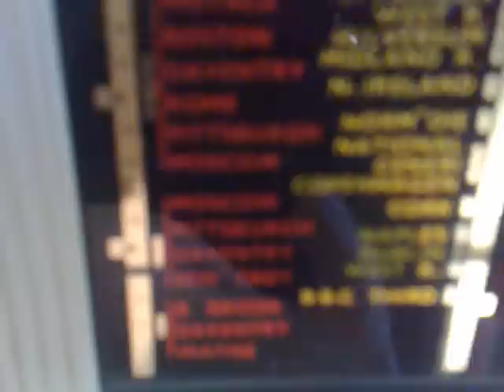1940s Valve Radio Working Vintage Pye Cambridge Edin [1].mp4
Short video demonstration of  Vintage Pye Cambridge valve radio SOLD at  Backtracks music shop Edinburgh Scotland..
A lovely warm sound from typical 1940s Walnut cabinet producing lw/mw/sw . The switchable tone control is built into the feedback, and allows two levels of treble-cut and one of bass-cut..; The output valve is driven directly from the volume control to amplify sound. medium wave, long wave, short wave
Always interesting vintage collectable equipment pieces turning up for sale from reel to reel tape recorders, record players, amplifiers metronome etc at Backtracks Edinburgh Scotland.